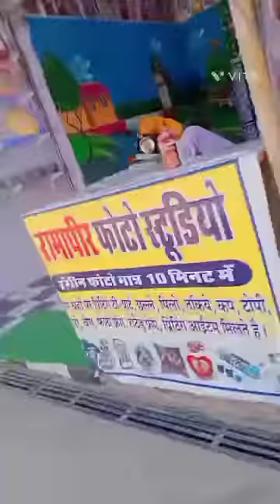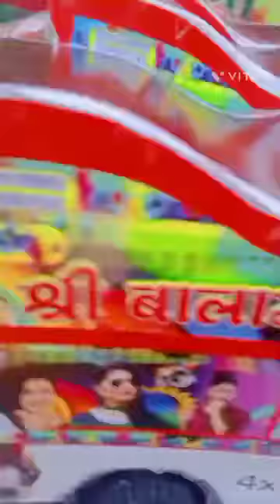We go Ramdvara temple 💖 part two and comments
We go Ramdvara temple 💖 part two and comments meri video's apko kesi lagi aur apko kesi video chahiye btao friends 😊 comments me or mete video ko subscribe now like kare seyr and thanks for watching my video ❤️